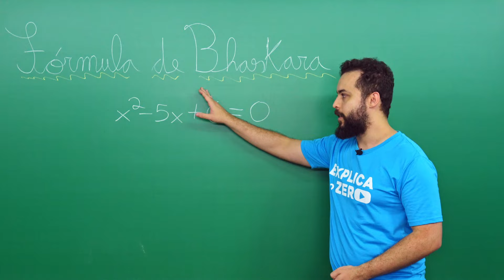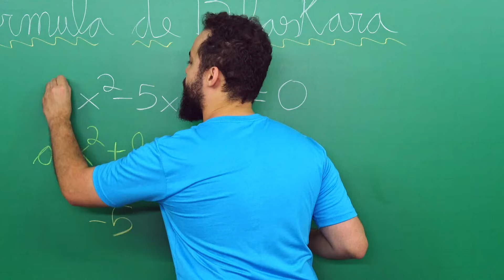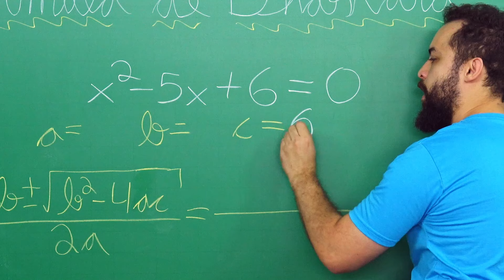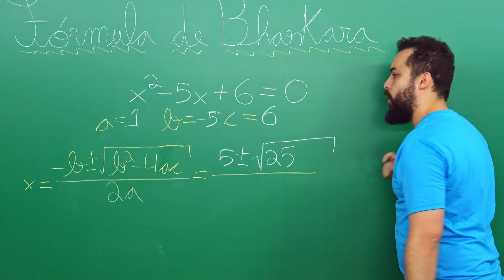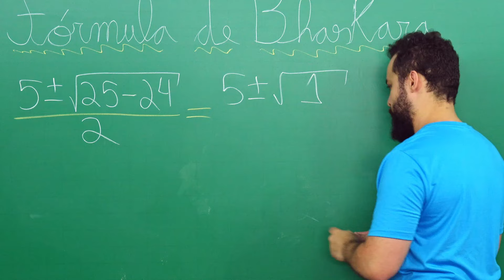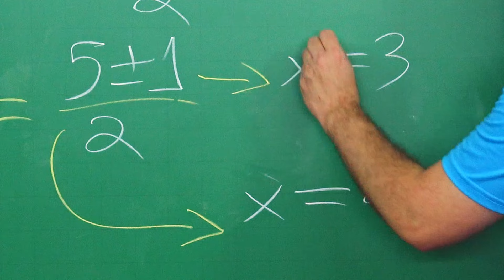TEOREMA (FÓRMULA) DE BHASKARA | Matemática | Recomposição de Aprendizagem | Lucas Borguezan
Na última aula da trilha de Recomposição de Aprendizagem sobre os teoremas, o professor Lucas Borguezan vai te ensinar a resolver exercícios que envolvem o teorema mais conhecido dos anos finais do ensino básico: a fórmula de Bhaskara.

Aproveite a aula!

⏱ MINUTAGEM / ASSUNTOS
00:00 Introdução
00:03 Fórmula de Bhaskara
00:10 Para que serve a Fórmula de Bhaskara?
00:24 Modelo de equação de 2º grau
02:08 Fórmula de Bhaskara
03:54 Como resolver a expressão

FACE /cursoenemgratuito/